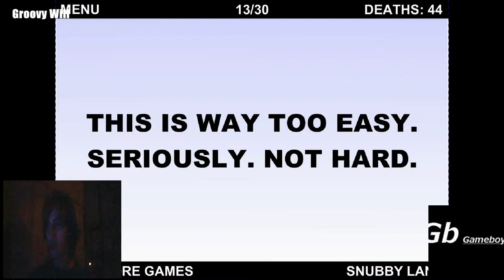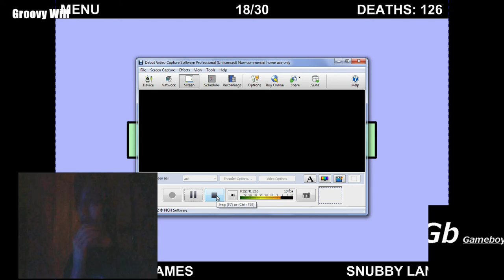Groovy Will Plays "Just Gotta Ninja Through This" World's Hardest Game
Plenty of music and great editing! This goes to my Ohio sister Stephanie who played with me in the first Shattered Memories video!

Why a game I never played before? Because I was suggested this game, so... knocking birds out with a stone. Make my supportive sister a great video, do what a fan wanted. I'm a weiner.

Friends_____________________